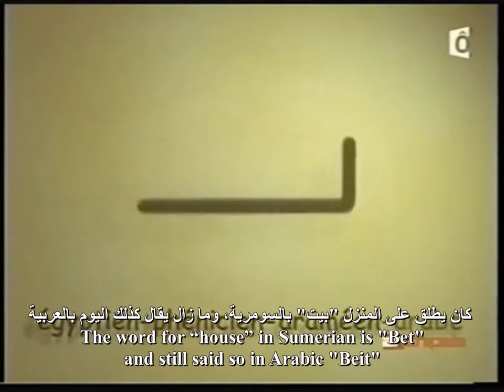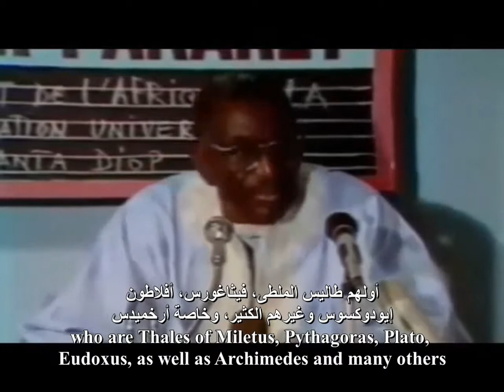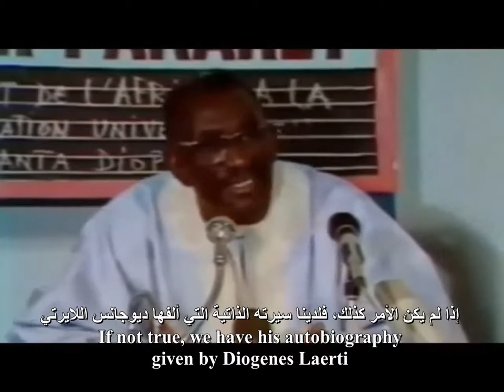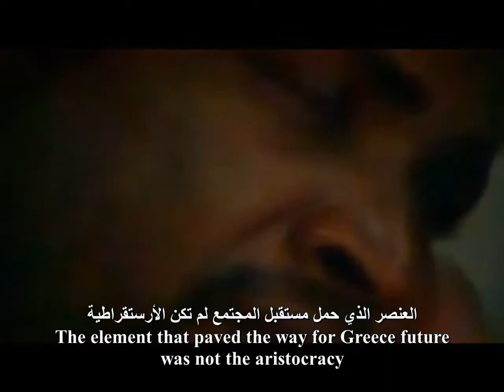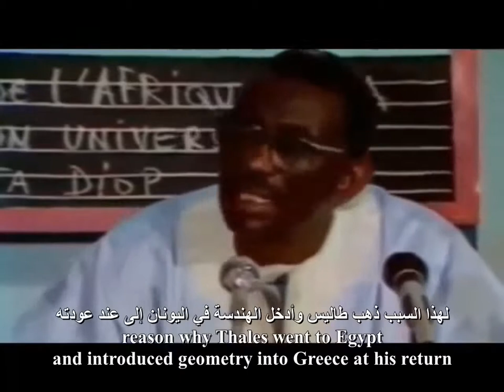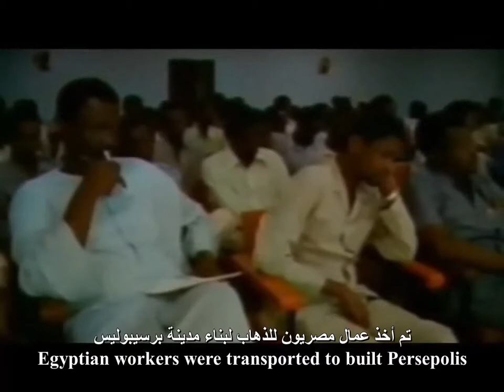The African-Egyptian & Islamic Origin of Western Civilization [English/عربي]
Participants:

- Dr. Théophile Obenga
- Dr. Cheikh Anta Diop
- Dr. Jean-Philippe Omotunde
- Dr. Adnan Ibrahim